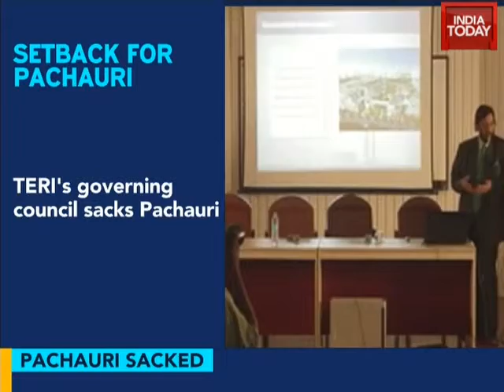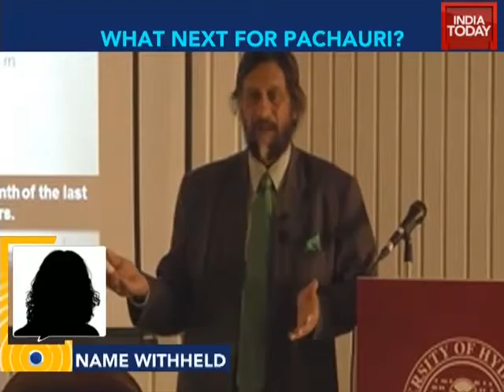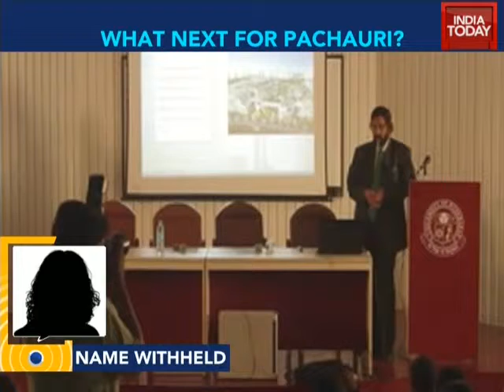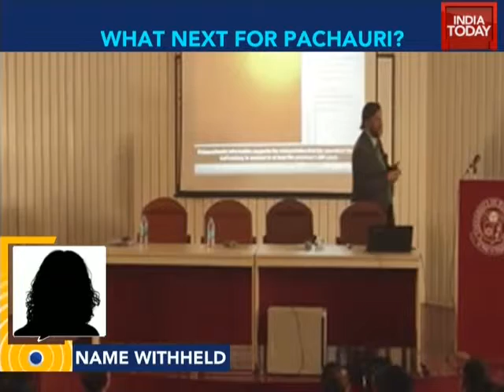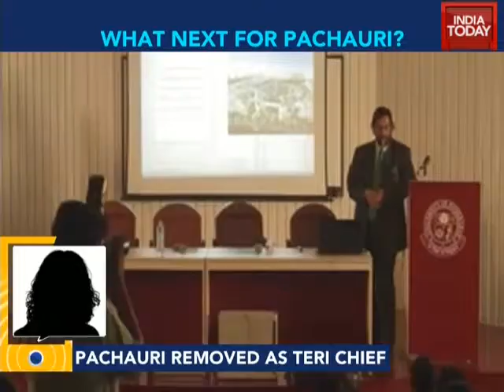RK Pachauri sacked as TERI chief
Renowned climate scientist RK Pachauri, who has been accused of sexual harassment by his junior colleague, was on Thursday removed from the post of Energy and Resource Institute (TERI) chief.